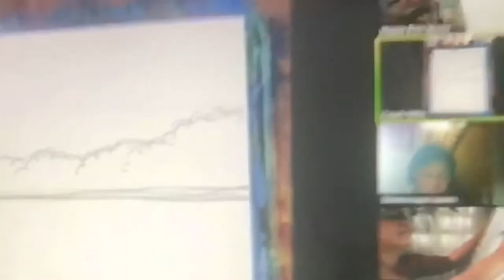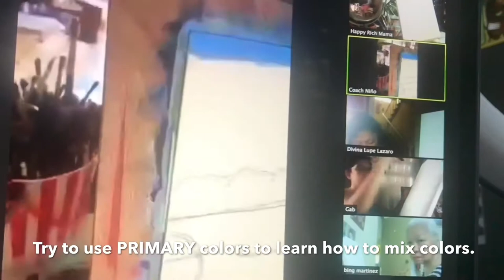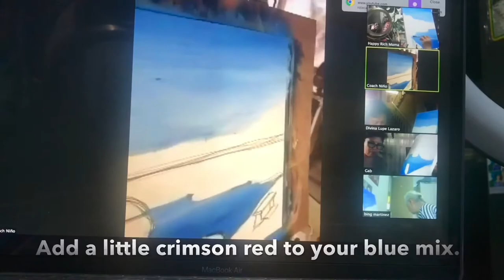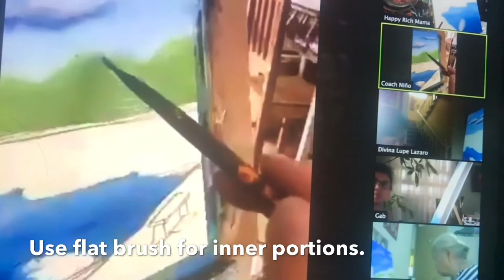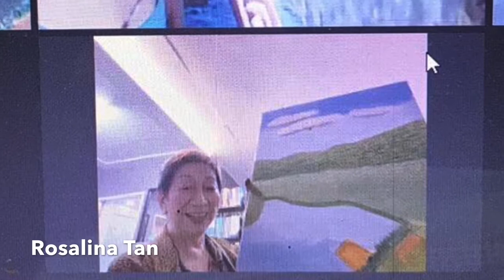SALIN SINING PAINTING CLASS 3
SALIN-SINING is a word coined by Sensei Prof . Jun Balderrama.  Our goal is to interpret paintings in our Ikenobo Ikebana flower arrangements.  We try to learn both as we unwind and relax through ZOOM classes with Teacher Nino Odosis, a multi awarded artist teacher of Esche Shack Art Cafe.